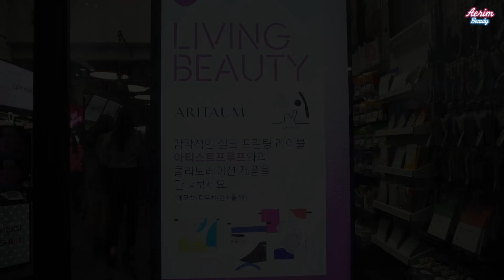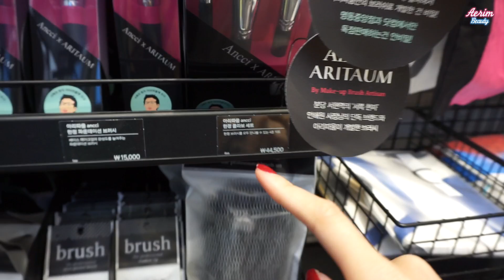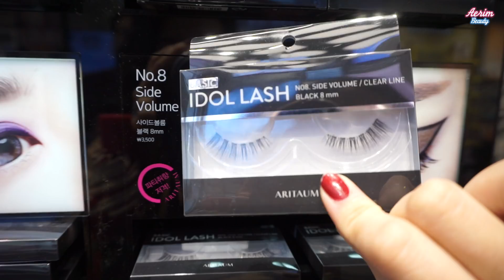집에서 셀프염색하고 같이 나갈 준비해요! + vlog아리따움 명동점에 서현역 브러쉬 사러가용// 애림AERIM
*본 영상은 아리따움 뷰티멘토스 활동으로 제작된 영상입니다*

마몽드
-카렌듈라 에브리데이 선크림 13,000원
-코튼베일 프라이머(단종)

아리따움
-풀커버 크림 컨실러 1호 7,000원

마몽드
-브라이트닝 커버 앰플 쿠션 21N 20,000원

아리따움
-포어마스터 세범 컨트롤 파우더 핑크베이지 6,000원
-매트 포뮬라 브로우 오토펜슬 2호 3,000원
-매직 컨투어링 파우더 1호 딥브라운 8,000원
-모노아이즈 로즈골드, 드라이로즈 5,000원
-브러시 클리닝 드라이 스펀지패드 5,500원
-모노아이즈 레드빈라떼 5,000원
-아이돌 워터프루프 아이펜슬 스윗카카오 5,000원
-리얼 래쉬 픽서 6,000원
-모노아이즈 픽시더스트 5,000원
-마이크로 마스카라(단종)
-슈가볼 쿠션 블러셔 데이지코랄 8,000원
-매직 컨투어링 하이라이터 1호 오로라 12,000원
-크리미 틴트 컬러 밤 인텐스 벨벳코랄, 벨벳레드 9,000원